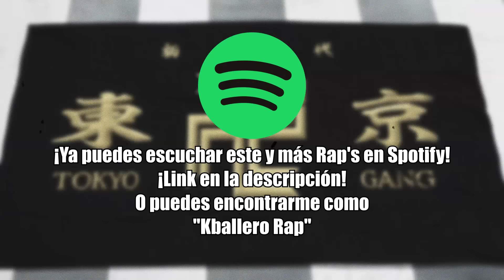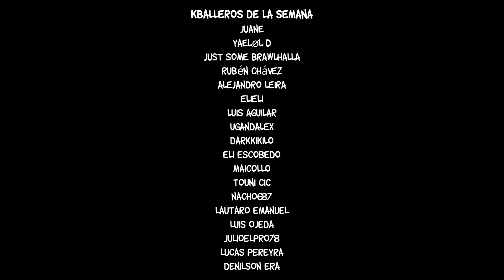Tokyo Manji (MacroRap) || Tokyo Revengers: Fundadores || (Prod. Leveller & NightOne)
▶También puedes comprar mis canciones en Google Play o iTunes

▶Créditos
Idea y organización, video, mezcla y masterización por @KballeroRap
Mikey escrito e interpretado por @KballeroRap
Baji escrito e interpretado por @KybaRap
Mitsuya escrito e interpretado por @BenderCatRap
Pahchin escrito e interpretado por @DarckStar
Kazutora escrito por @KballeroRap e interpretado por @LucksterrRap

Instrumental por @LevellerBeats & @NightOneBeats

¡BDS!